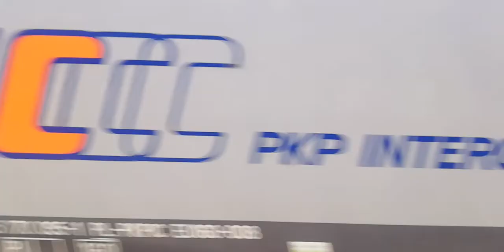IC Górski z IC Mewa + Stacja Kramsk